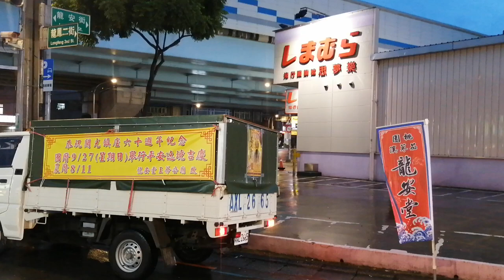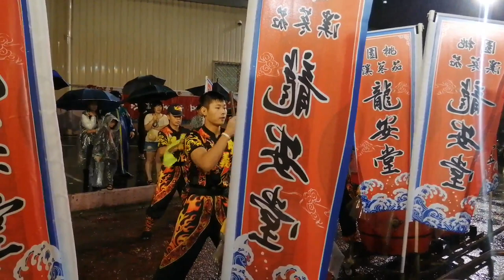【入廟完整影片】~109桃園茄苳溪龍安堂五府千歲開光鎮座60週年遶境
(0:00)桃園茄苳溪龍安堂-前導車,主題布條,執事人員,頭旗紗燈
◆北桃園金虎爺會 慶贊 桃園茄苳溪龍安堂◆
(1:58)北桃園金虎爺會-哨角團
(2:27)桃園寒單行舘-八家將
(16:55)北桃園金虎爺會-金虎將軍 聖駕
◆桃園清永承聖尊會 慶贊 桃園茄苳溪龍安堂◆
(23:58)桃園清永承聖尊會-布條禮生
(24:35)跑車車隊
(26:53)清永承永心轎班團-繡旗
(27:30)桃園清永承聖尊會-三通鼓＆關聖帝君 聖駕
(32:30)桃園茄苳溪龍安堂-頭旗紗燈,大北旗
(33:31)桃園八德和樂軒-開路大鼓弄
(35:26)桃園聖義龍獅團-醒獅團
(41:42)桃園聖義龍獅團-戰鼓團
(46:05)桃園聖義龍獅團-技術龍
(50:44)桃園茄苳溪龍安堂-三角旗
(51:00)晉鳴國樂坊
(53:32)桃園茄苳溪龍安堂-四角旗,彩牌
(54:10)桃園中山晉福社-北管
(55:48)桃園晉福社-神將團
(1:08:10)桃園茄苳溪龍安堂-風帆
(1:08:44)桃園晉福社-頭旗,風帆,頭旗西燈,採牌,北管
(1:10:28)桃園雙溪轎班會+桃園茄苳溪龍安堂-神將團
(1:18:34)桃園茄苳溪龍安堂-涼傘,香擔,三通鼓
(1:19:43)桃園茄苳溪龍安堂-主帥轎~五府千歲 聖駕(桃園敬心壇 聯合轎班團)
(1:24:50)閭山協安壇-小法團
(1:27:30)閭山協安壇-壓帆繡旗紗燈
(1:27:42)桃園茄苳溪龍安堂-壓帆花牌